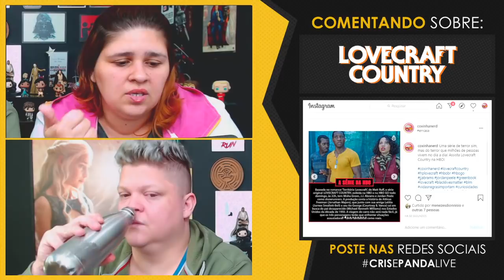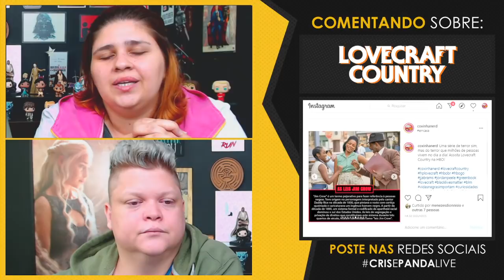LOVECRAFT COUNTRY: Você precisa assistir! | MaratoxinhaLovecraft - S01E01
Lovecraft Country (HBO) - Durante a viagem de carro que começa em Chicago, os três têm que lutar para sobreviver nos Estados Unidos de 1950, regidos por leis segregacionistas. O trio enfrenta os horrores do racismo no país e criaturas monstruosas dignas das páginas dos livros de ficção de H.P. Lovecraft.

✴️ CAIXA POSTAL 74302 (Cristiane Siqueira) | CEP 2382697 RJ

☑️ TAGS: cris e panda crisepanda coxinhanerd coxinha nerd cr1se53p4nd458 entretenimento live transmissao ao vivo review analise critica